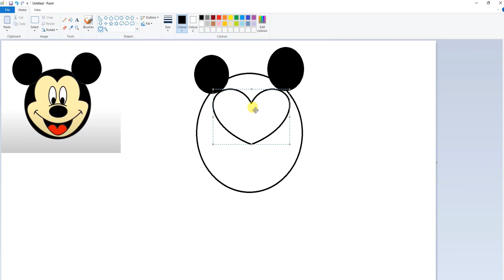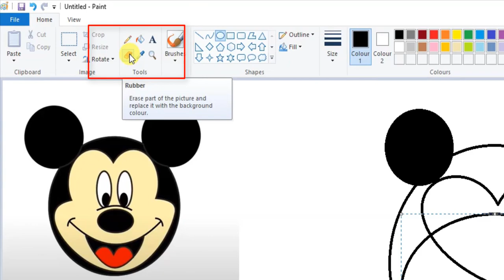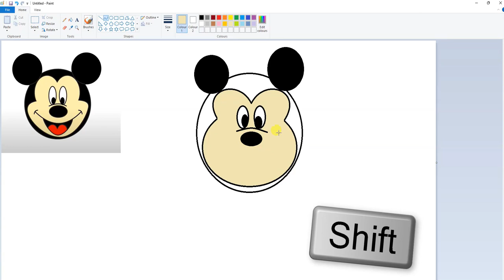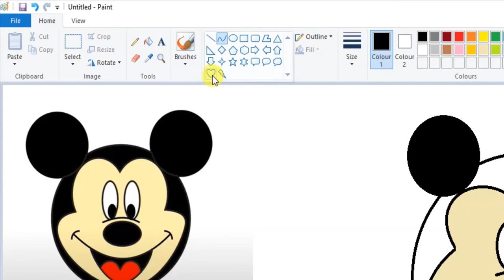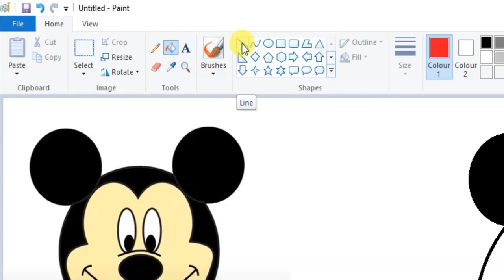how to create mickey mouse in mspaint